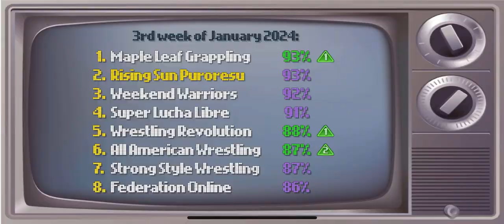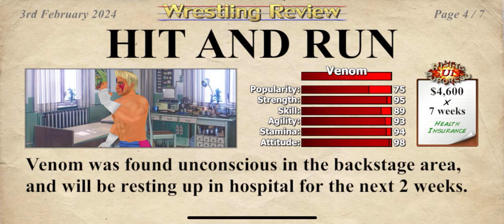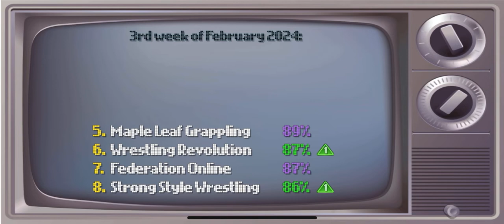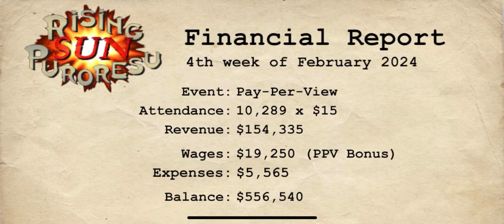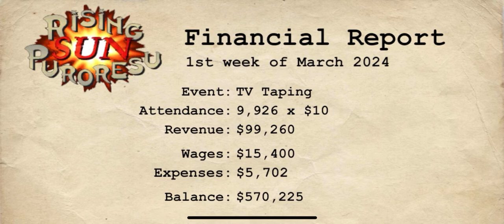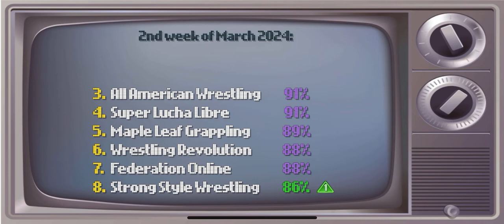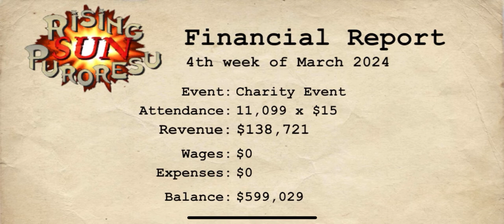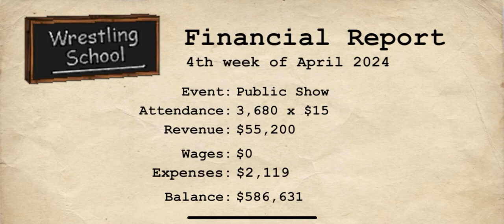Wrestling Empire Swift Lemon Career #25: Back to Wrestling Revolution, I broke a guys back in school